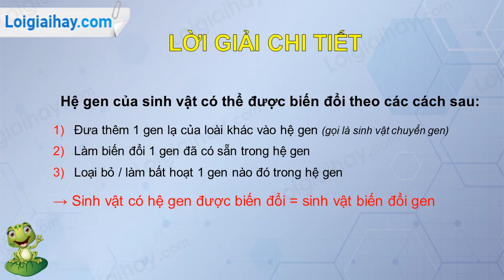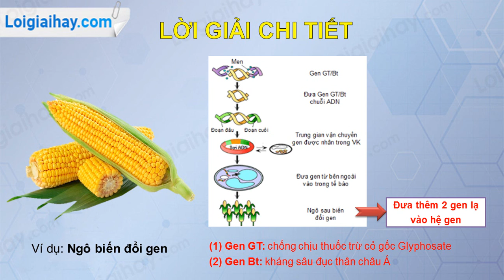Trả lời câu hỏi số 2 Trang 86 SGK Sinh học 12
Hệ gen của sinh vật có thể được biến đổi bằng những cách nào? .